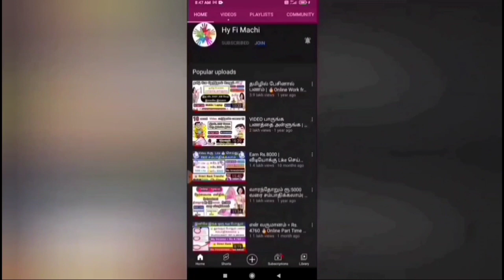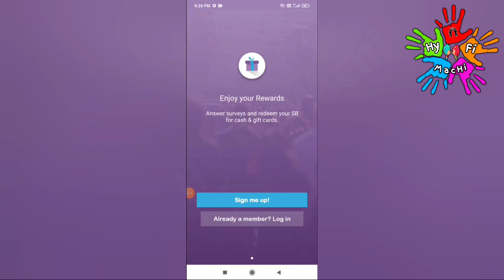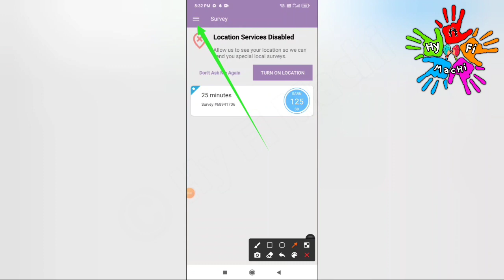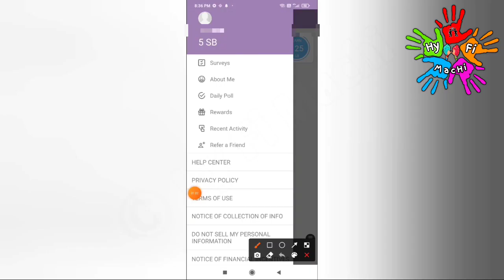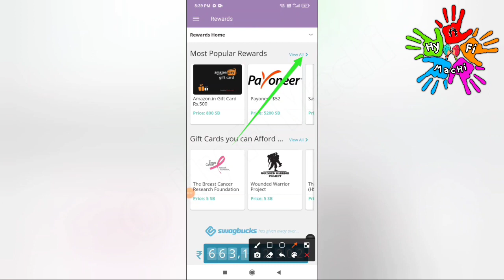🏦Earn Rs.750/Day🔥இந்த ஒரு App போதும்|New Earing App Today|Typing Job|Online Part Time Job Tamil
This video showing how to make money online on | Swag bucks Website |New money earning app |Best Online Money earning app |100% Trusted |Earn Money Tamil | New earning app in 2021 | New money earning website 2021 | Instant withdraw |Paytm cash | Make money Online